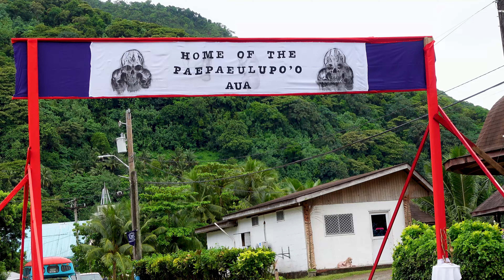🚣‍♂️ 2024 Flag Day Fautasi Race: Extended Coverage 🚤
Dive deeper into the exciting action of the 2024 Flag Day Fautasi Race with this extended coverage video! Witness the fierce competition as all the boats battle it out with the beautiful backdrop of Pago Pago Harbor in American Samoa. From the lead boats to the determined finishers crossing the finish line later, we try to bring you the thrill of this traditional event like never before.

🏁 Stay Until the End! 🏁
Unlike the quick highlights of the winners in the first video, this footage captures every boat crossing the finish line, showcasing the perseverance and spirit of every team, even those who crossed minutes after the leaders. Feel the energy, perseverance and teamwork that defines this iconic race.

Addressing the concerns raised by viewers of the initial video, this edition shows more footage of jet skis during the race. Witness firsthand the challenges faced by the Fautasi teams as they navigate through unexpected obstacles, adding a new layer of intensity to the competition.

🎥 Don't miss out on this comprehensive look at the 2024 Flag Day Fautasi Race – a celebration of tradition, skill, and the indomitable spirit of the Samoan people. Hit play and immerse yourself in the excitement!